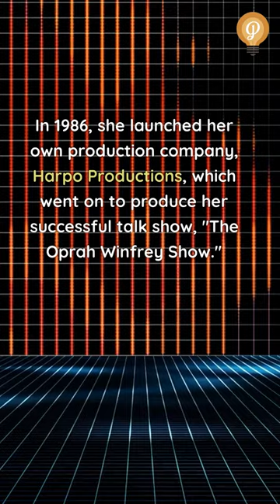Oprah Winfrey Launches Production Company After Being Fired From First TV Job